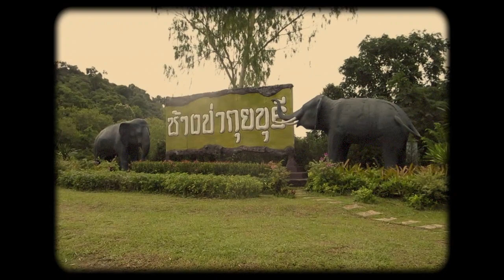volunteering at wildlife friends foundation, thailand. wildlife rescue & elephant refuge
Here is the short film I made during my two weeks volunteering at Wildlife Friends Foundation Thailand. It was such a life changing experience that shifted my perspective in so many ways. The trip wasn’t as glorious as I've made it look in the video. It definitely had its ups and downs which I didn’t show, from cleaning out elephant lakes filled with poo for hours which made your skin burn; sleeping under a fly net which kept falling on me in the night and didn’t hang up properly; the mysterious stains on my bedding; the toilets which didn’t flush and the countless bugs which were basically bigger than me; just to name a small fraction of the struggles we all faced during this trip. I even had a reaction to a caterpillar on my neck giving me a horrible painful rash for the majority of the trip. Coming home now it makes me appreciate how lucky I am to have even the smallest of things like clean bowls and hot showers. Being in the sanctuary really helps you focus on the moment and be grounded and coming home from it I feel like a new person. It was definitely what I needed to do for myself at the time and I see some things in a new light now.

The main reason I decided to visit the sanctuary was because I have a huge love for animals and I wanted to go and help some which were in need of it. I found a volunteering programme for under 18’s to help at an elephant sanctuary and I just knew that it was suited for me. The tourism industry involving animals in Asia is a massive problem and it is particulary bad in Thailand. All the elephants I had worked closely with at the sanctuary (apart from the baby) have been through a method called the phajaan, otherwise known as ‘the crush’ or ‘the breaking of an elephants spirit’. This method is basically used to train an elephant to follow commands using fear. This is the only way an elephant can be tamed to do things like rides, being in a circus, acting in films or anything out of the natural behaviour of an elephant because they are wild animals. It includes locking up an elephant in a tiny space for months in the scorching sun where they are starved, whipped, electrocuted, stabbed with bell hooks, poked, hit and so much more until they reach a point where they feel they have no other option but to follow commands that humans are giving them. The elephants in the sanctuary have all been rescued from this and are now going to live the happiest life forever. Without volunteers the sanctuary would not be able to run as smoothly which is why I volunteered to work there and make a difference, to give the elephants and the other animals what they deserve. Please make sure you are careful who you give your money to whilst on holiday in places like this. Please do not ride elephants or engage in anything which involves an animal doing something un-natural, like taking a selfie with a monkey. It all goes into the pockets of the people who profit from exploiting innocent animals and it's wrong. If you want to see animals, go and visit a sanctuary like I did. If you don’t want to volunteer, you can always do day trips when you also get to get up close to the animals.

the amazing sanctuary I visited, one of the best in Asia

lastly I would love to thank my pod parents Alex and Lucy for helping me out so much, especially with the problems with my mosquito net and when I had the reaction to the caterpillar! you are both amazing and the trip wouldn't have been as great without you :)

To my whole group of friends i met through doing this, you are some of the best people I have ever met and I love you all dearly!! I cannot wait to see you on our travels in the future :) love u and thank you for making this trip the most amazing thing ever. each of your wonderful characters brang something different to the experience and I wouldn't change it for the world. xx